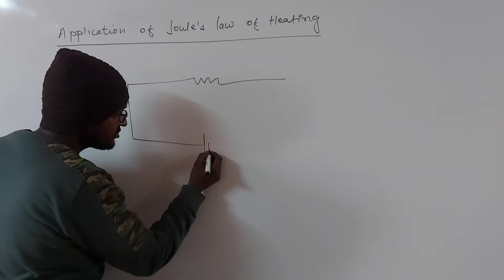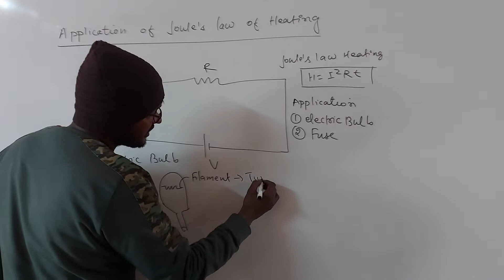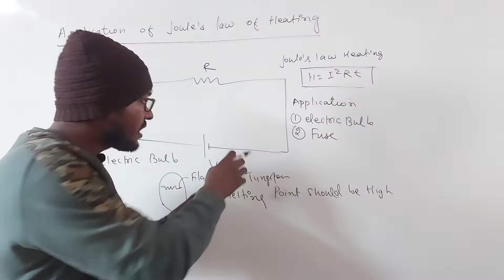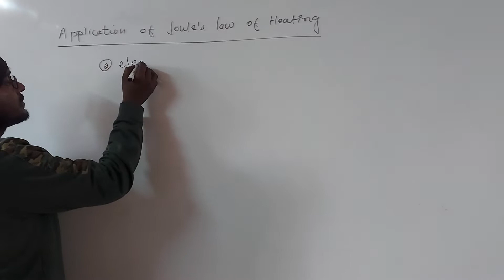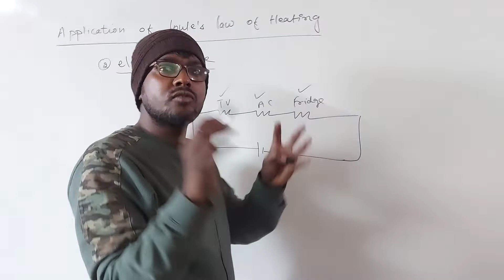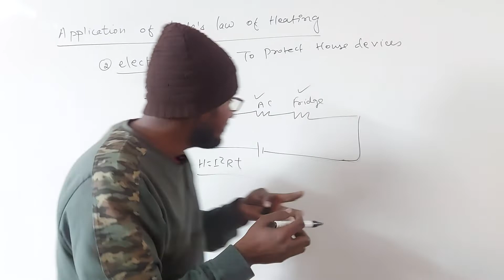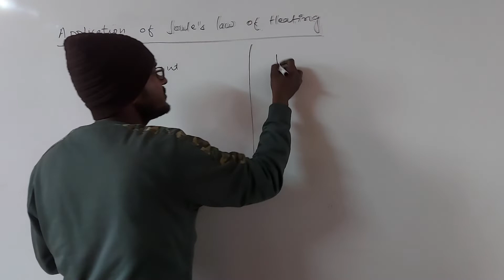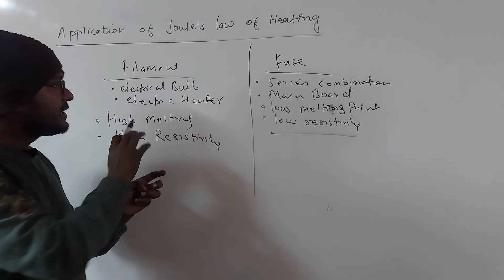Application Of Joules Law Of Heating||Current Electricity||Filaments||Fuse